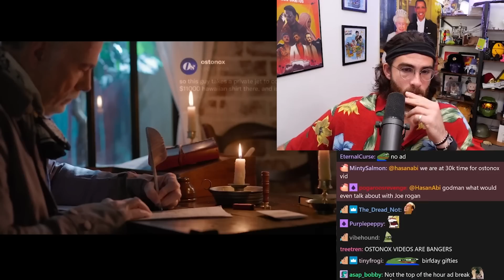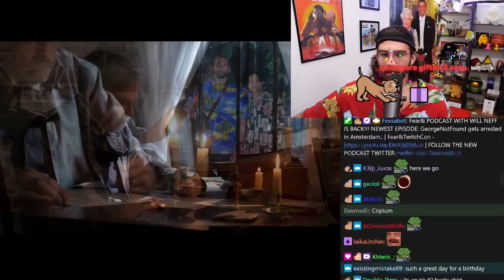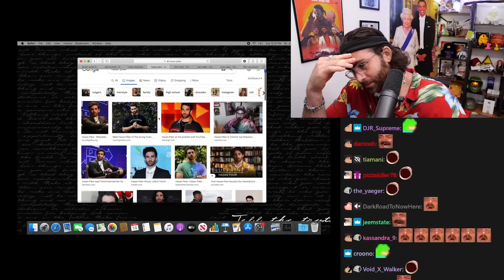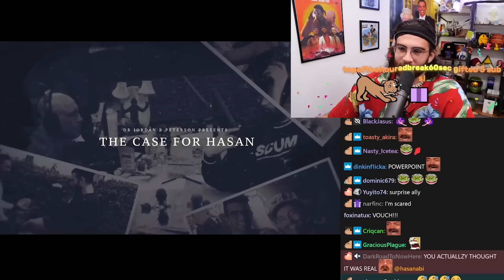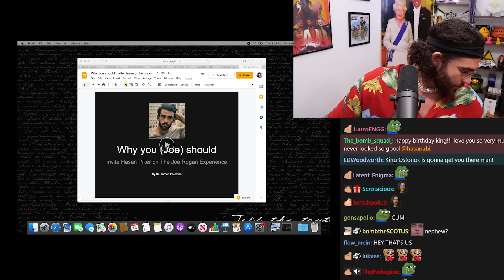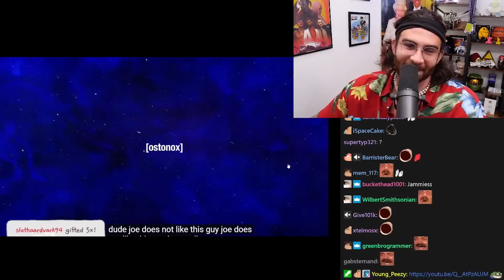Hasanabi reacts to Jordan Peterson trying to get him on Joe Rogan